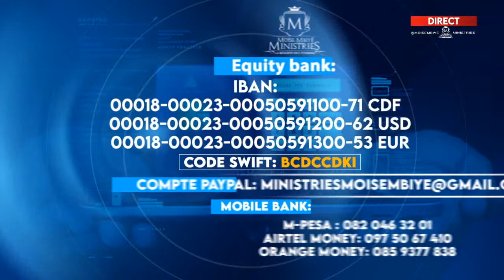Culte de Délivrances et Miracles | Merc. matin 03 juillet 2022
BIENVENUE DANS MOISE MINISTRIES
WELCOM TO MOISE MBIYE MINISTRIES

Continent d’Afrique.
Pays: La République Démocratique du Congo ( RDC - Kinshasa )

Notre adresse: Eglise Cité Béthel assemblée centrale, 1ère rue Limete funa, croisement des boulevards Lumumba et Sendwe, en face de la station sonahydroc nº 6170.

Langues: français, anglais et lingala.

Programmes:

✔Mercredi : 2 cultes de prières intenses, de délivrance et miracles de 9h00 à 12h00 et de 16h00 à 19h00
✔Jeudi : Intercession Mondiale de 16h00 à 19h00.
✔Dimanche: 2 cultes dominicaux de 07h30 à 10h00 et de 11h00 à 13h00; en direct

✔Equity bank:
Iban:

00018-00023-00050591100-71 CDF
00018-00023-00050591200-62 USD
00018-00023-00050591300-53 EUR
Code swift: BCDCCDKI

✔Mobil Bank:
M-pesa : 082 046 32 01
Airtel Money: 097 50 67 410
Orange Money: 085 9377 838

Label production: BIBOMBA MUSIC